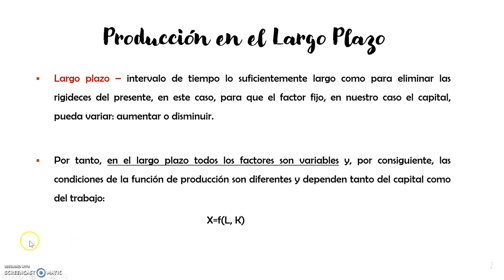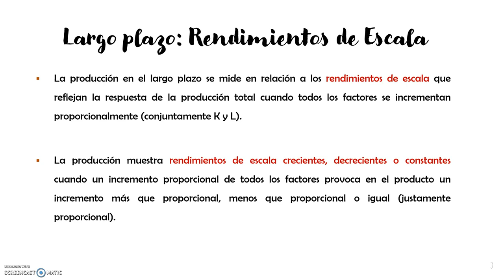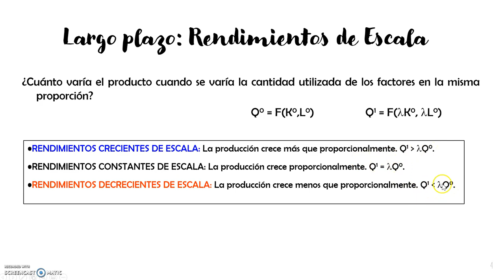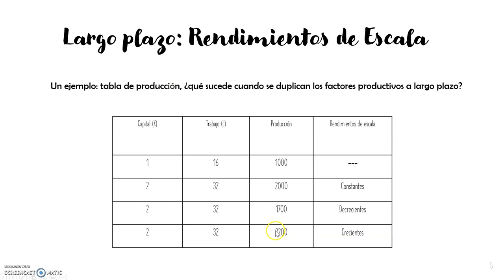Tema 4.3 - Rendimientos de Escala